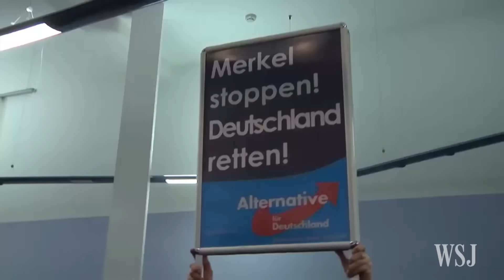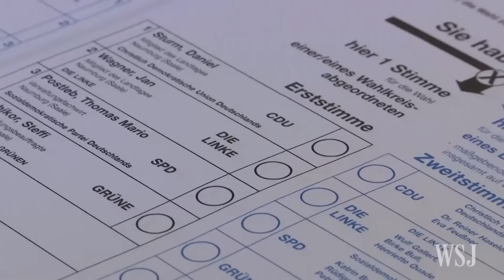Merkel Punished Over Migrant Policy in State Elections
The anti-immigration Alternative for Germany party made historic gains in three state elections in Germany on Sunday as voters used the ballot boxes to offer a rebuke to the Chancellor's open-door refugee policy.